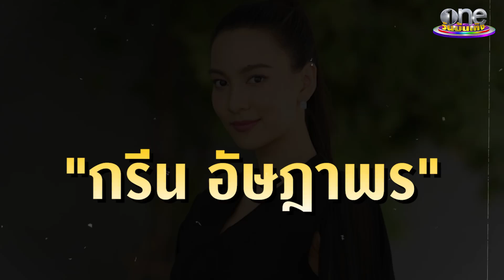“กรีน อัษฎาพร” แม้รักไม่สมหวัง ขอมูฟออนเพื่อครอบครัว มีเป้าหมายอยากทำให้แม่สบาย |แฉฮอต |วันบันเทิง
แม้ความรักกับ ธันวาสุริยจักร จะไม่ถึงฝั่งฝัน แต่ กรีนอัษฎาพร มีเป้าหมายที่ใหญ่กว่านั้น คือการอยากทำให้แม่สบาย เรื่องความรักถึงแม้จะเสียใจ เสียดายเวลา แต่ต้องมูฟออนเดินหน้าต่อ